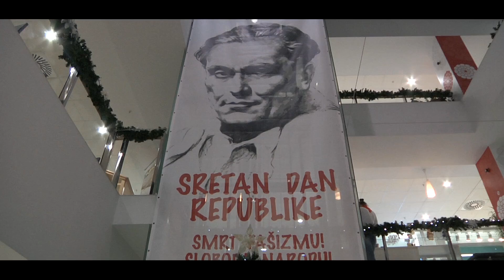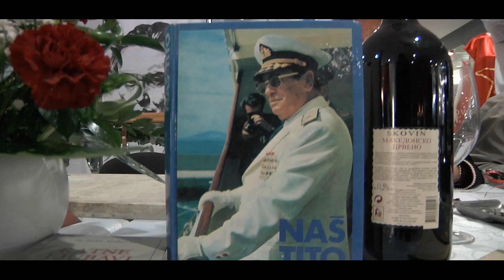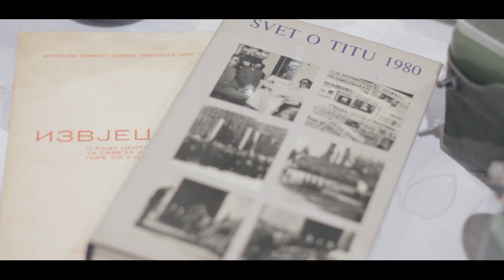Shopping Center Kamelija 29. 11. 2014. DAN REPUBLIKE